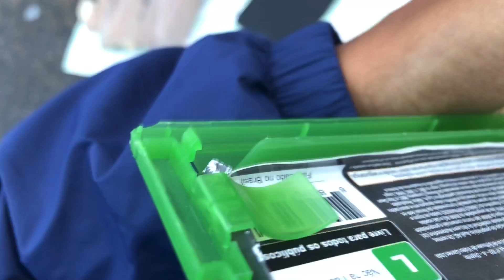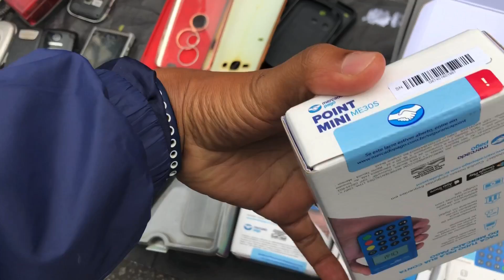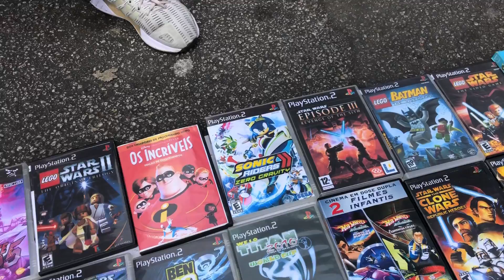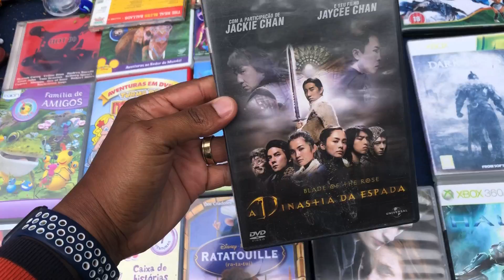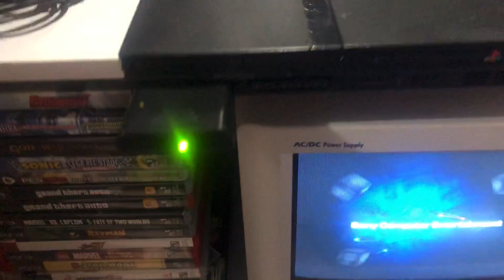vários ps2 na FEIRA DO ROLO | SDBOMBA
Salve rapaziada, seja bem vindos ao canal

A feirinha de quarta-feira estava muito boa cheia de  ps2, controles e brinquedos !

Deseja fazer uma doação de qualquer valor para o canal é só entrar no link abaixo 👇🏾

Intagram do canal